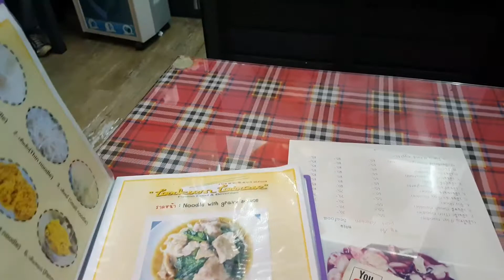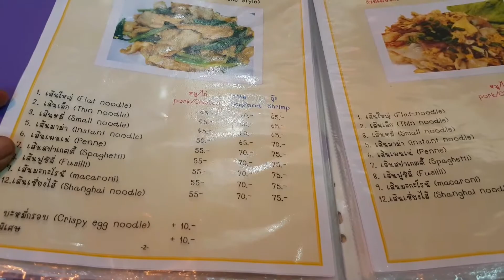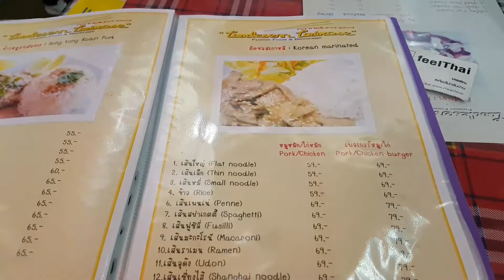เส้นพาสต้าผัดซีอิ้ว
อาหารฟิวชั่นครัช จะเส้นอะไรที่ร้านนี้ก็เลือกสั่
งผัดได้ตามใจชอบ  เส้นพาสต้าผัดซีอิ้ว